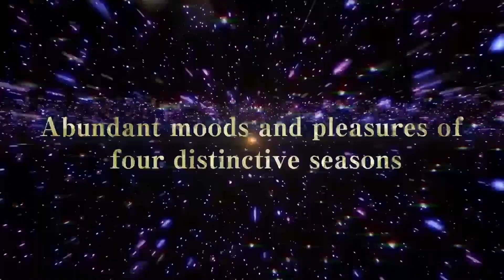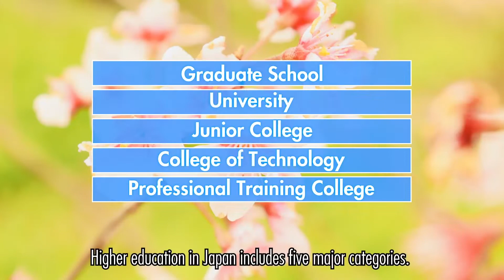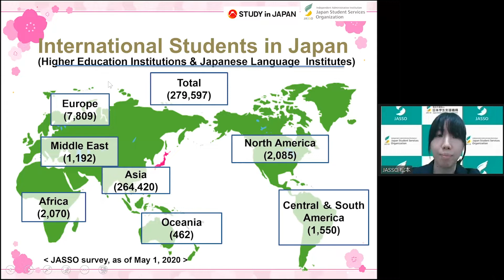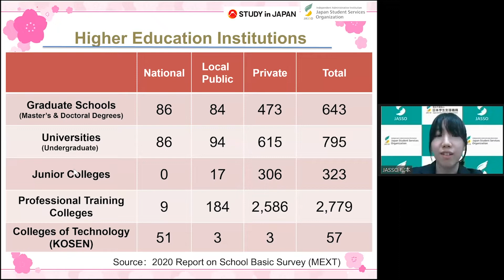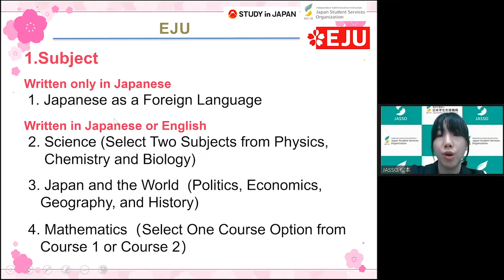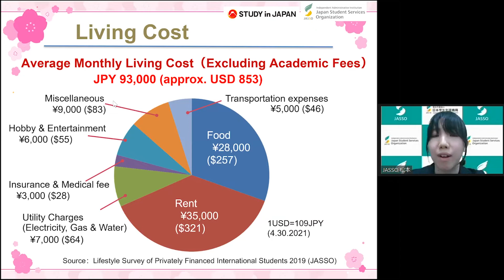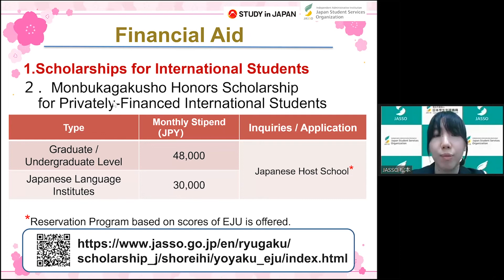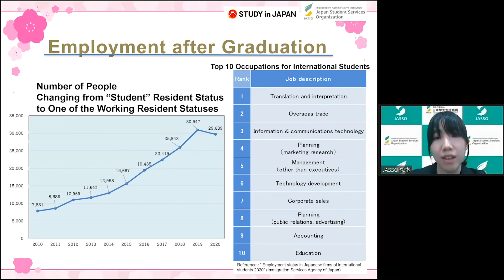Basic Information on Study in Japan (JASSO)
This presentation was given by MATSUMOTO Keiko (Japan Student Services Organization - JASSO) as the Basic Information on Study in Japan Session of the 2021 SSHP Online University Visit - Tokyo City University.